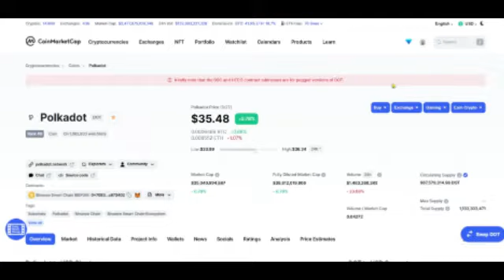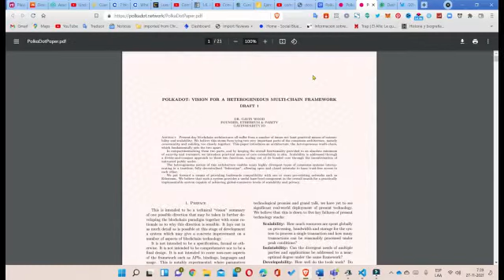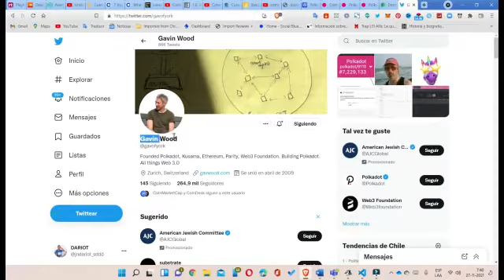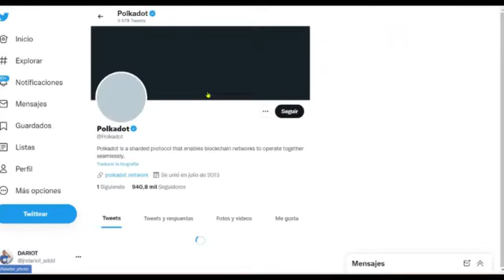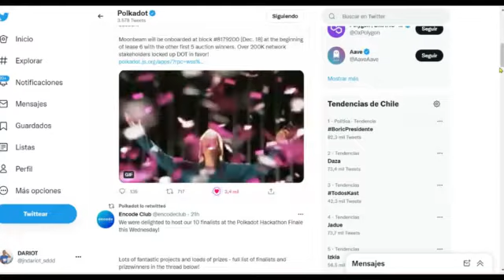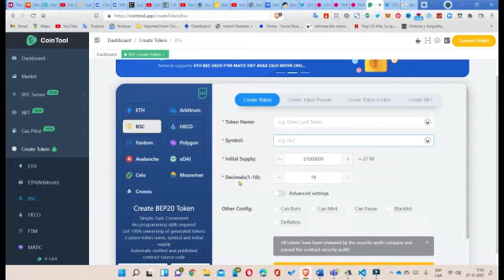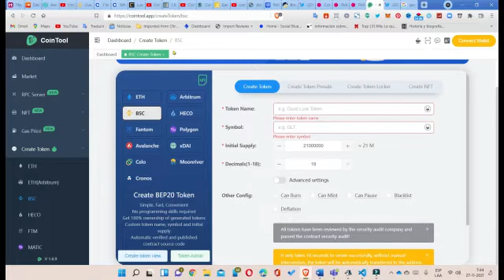4 bagay ou dwe konen avan ou envesti nan krito / fe lajan sou entenet / men koman ou fe lajan sou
N.B
NOU PA MET KONPAYI NOU JIS PATAJE YON OPOTINITE KE KONPAYI A OFRI NOU.

map di mesi pou tan ou pedi gade video a ou tre espesyal pou chanel la.
  svp rete konekte kote nap apwann koman pou nou fe anpil lajan sou entenet la svp pataje video a like e kite avi nou nan komante yo.
 E si tout fwa nou ta renmen antre ankontak pou plis enf avem pa neglije fe sa nan enf mpwal kite anba ❗👇

POU ENSKRI NAN KONPAYI  SIW KONPWANN TOUT BGY FEL NAN LINK SA 👇
APRE TEXT MWEN SOU WHATSAPP